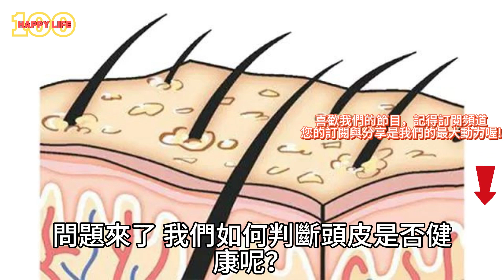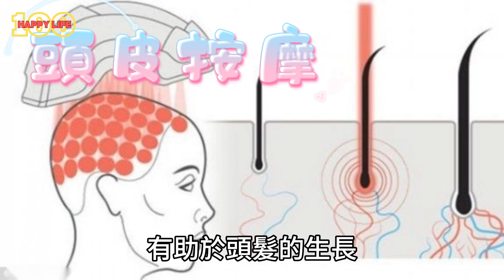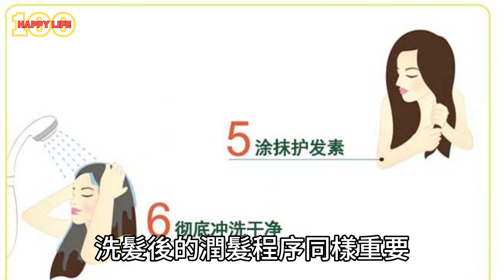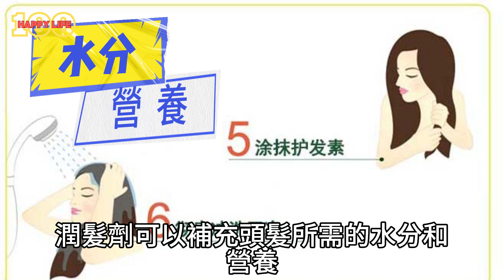如何判斷你的頭皮是否健康？選錯洗髮用品會導致掉髮？你該如何選擇？如何正確洗髮以避免掉髮問題嗎？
樂活人生100帶你深入探討頭髮掉落的原因與解決方案。從洗頭用品的選擇、頭皮按摩技巧到洗頭水溫的影響，全方位解析如何擁有健康豐盈的秀髮。透過深入且專業的內容，助你擁有璀璨動人的頭髮，散發自信光芒。